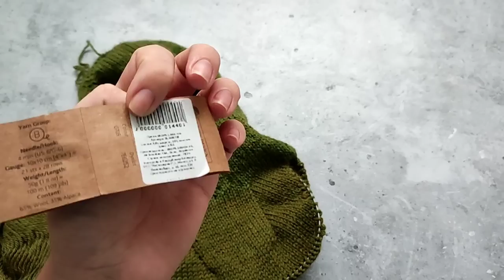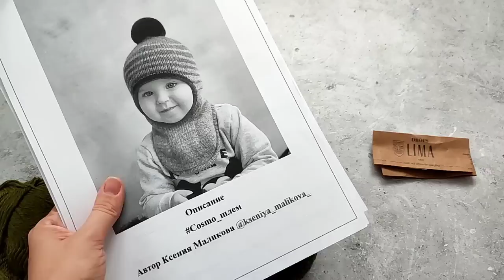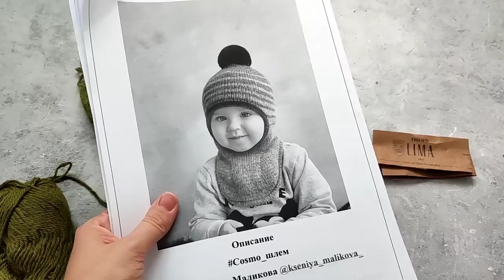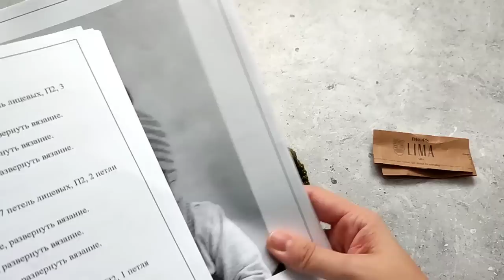Влог 46. Моя новая пряжа. Новые проекты. Готовлюсь к лопопейсе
Привет, друзья!
Меня зовут Саша, и это мой вязальный канал. Здесь я буду рассказывать о своих вязальных процессах, готовых работах, покупках, планах и о своей невязальной жизни.

Сегодня расскажу про свою неделю вязания)

Классные МК по вязанию спицами и крючком

Аня Павлова магазин сумок. Моя классная сумка отсюда!